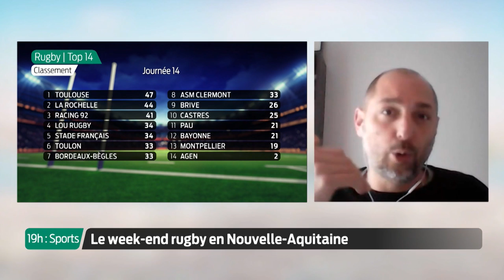19h : Sports - Vendredi 15 Janvier | À l'affiche - Rugby